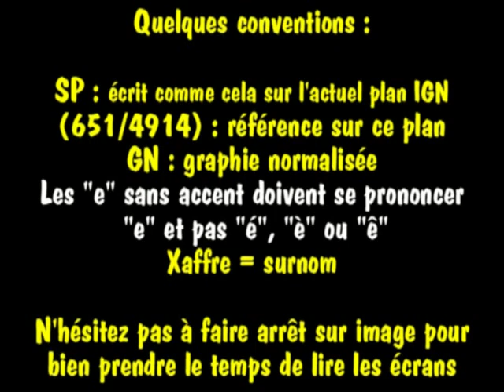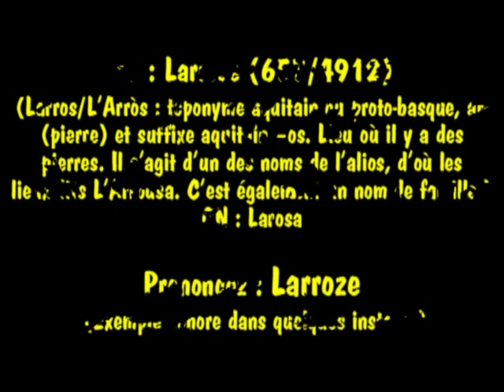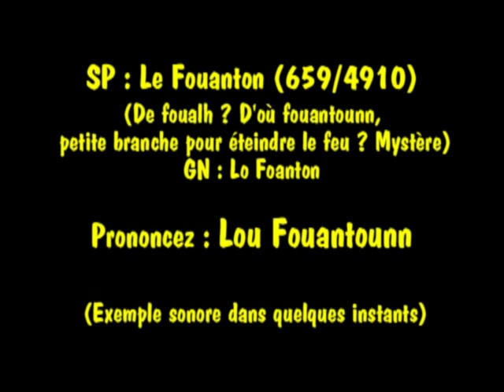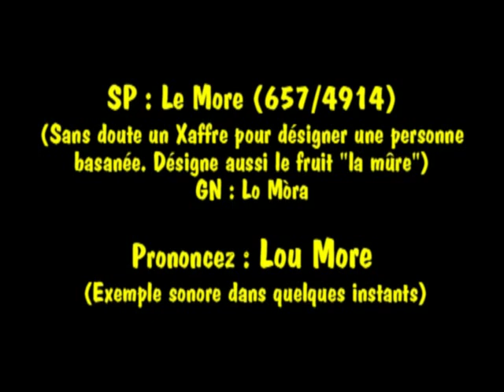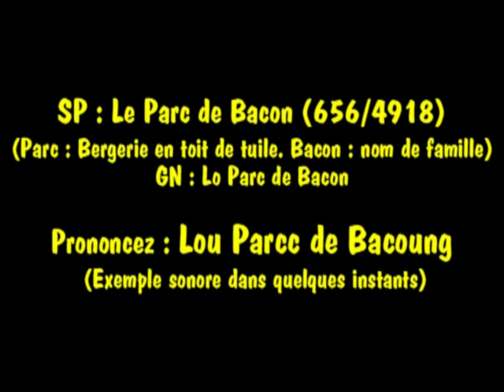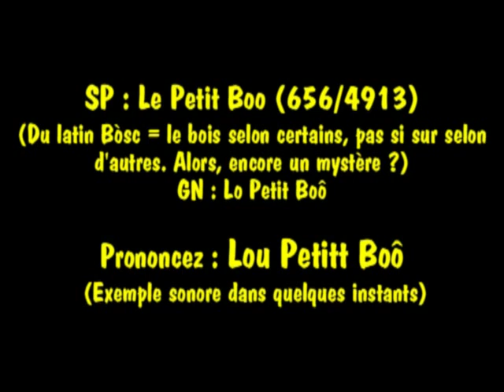Lous Parentis N° 12 "Quartiers et lieux-dits"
"Quartiers et lieux-dits" de Laougné à Le Tchen